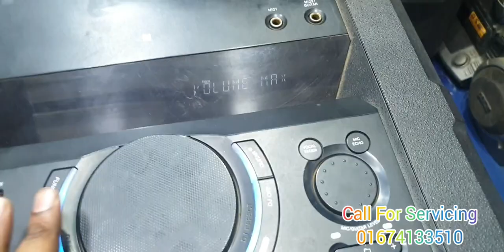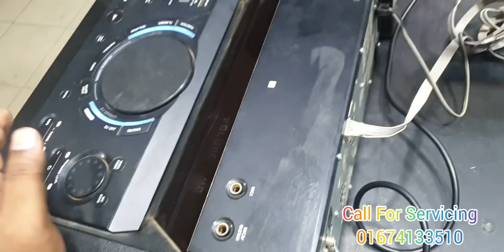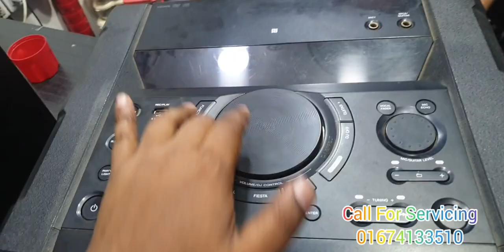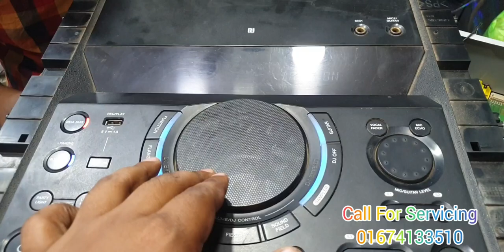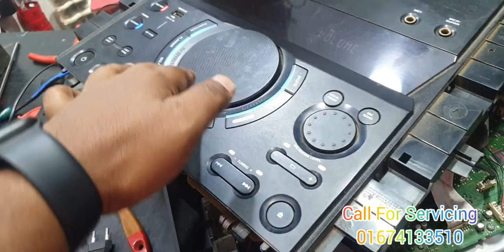SONY SHAKE 10P SERVICING. আমরা যে কোন ধরনের প্রোডাক্ট সার্ভিসিং করে থাকি। 01674133510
SERVICING REVIEW
SONY SHAKE X10P
আমরা সব ধরনের সব সিস্টেম সার্ভিসিং করে থাকে।
সনি প্যানাসনিক ইয়ামাহা স্টেরিও এমপ্লিফায়ার যেকোনো সার্ভিসিং এর জন্য আমাদের কল করতে পারবেন।